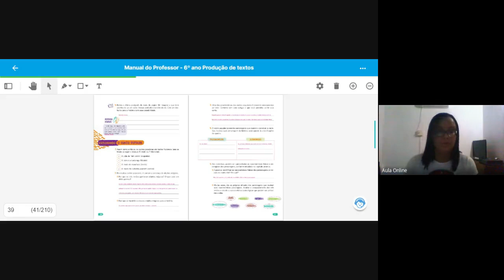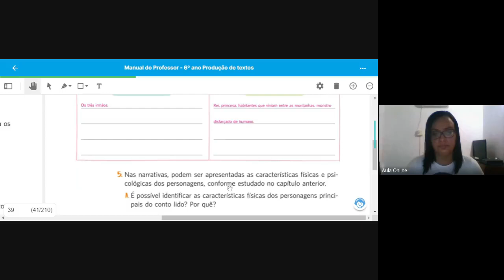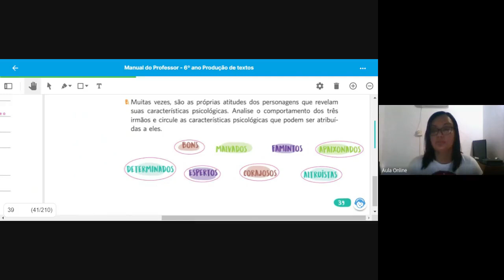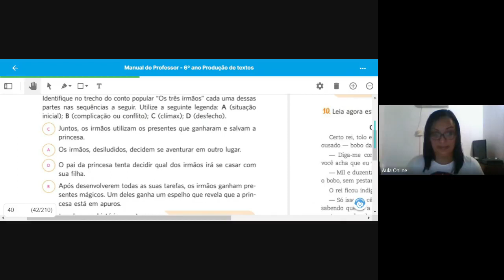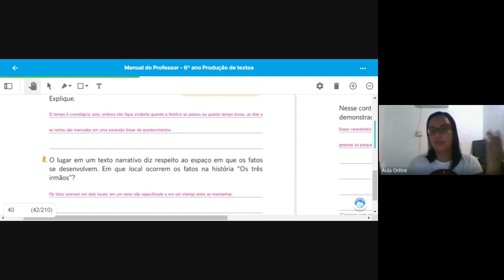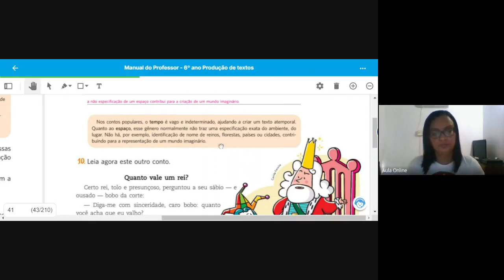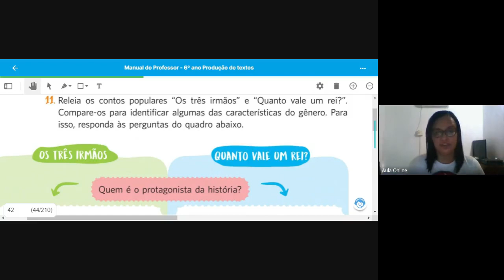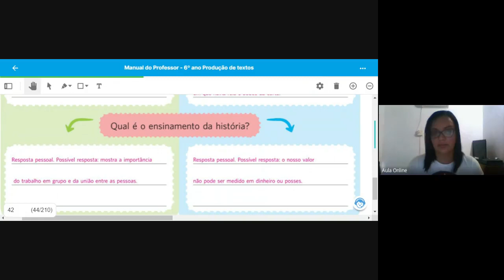AULA 9 RED 6º ano